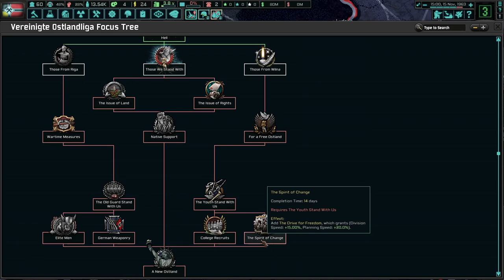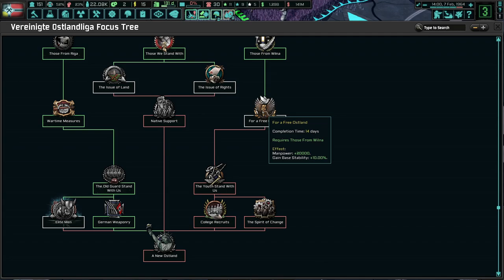Andreas Meyer-Landrut's Will Save Ostland! TNO: Last Days Of Europe, Ostland